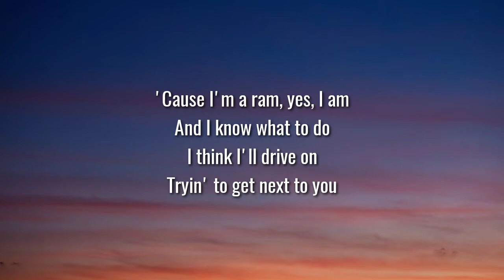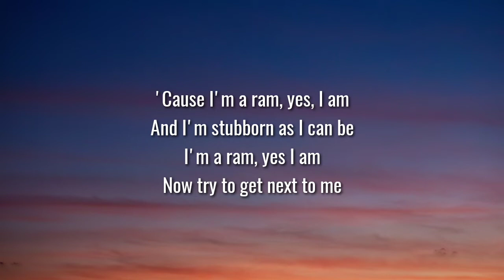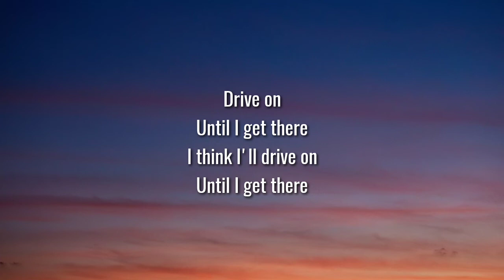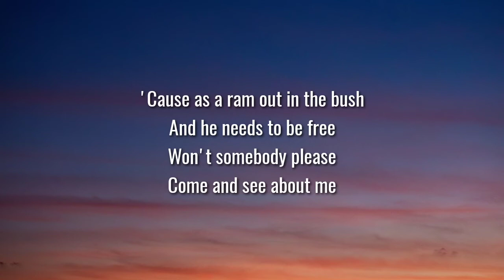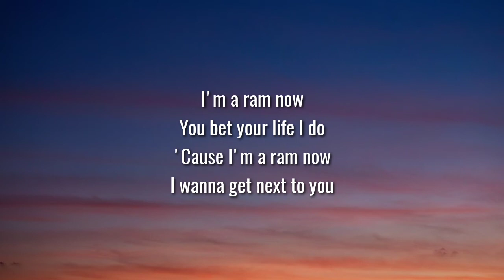Chris Stapleton - I'm A Ram (Lyrics)